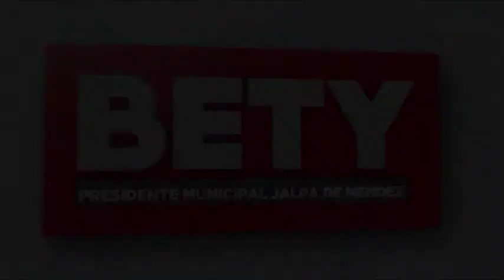Semblanza Bety Hernández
Semblanza de la candidata a la presidencia municipal de Jalpa de Méndez, Tabasco por el Partido Revolucionario Institucional (PRI)